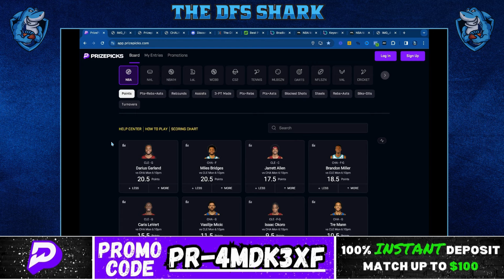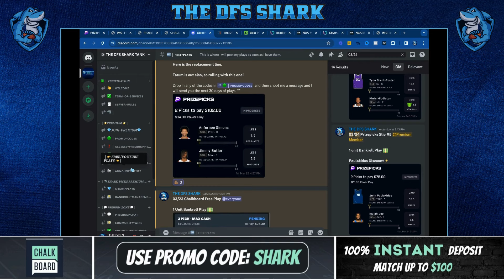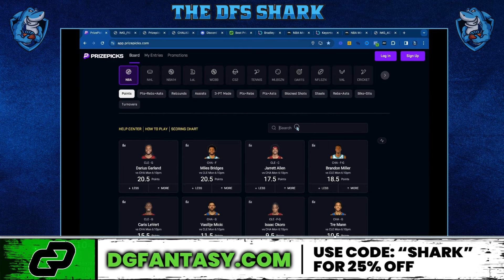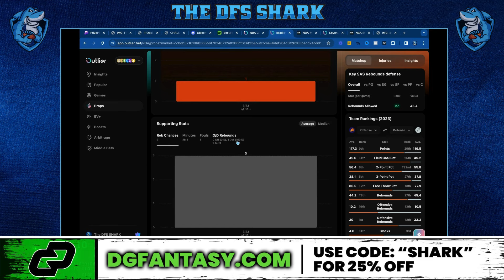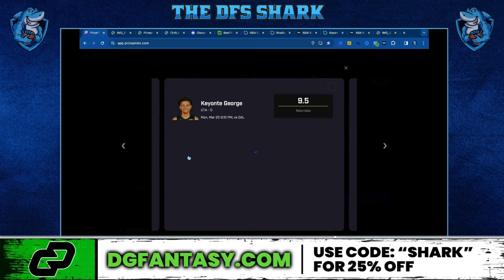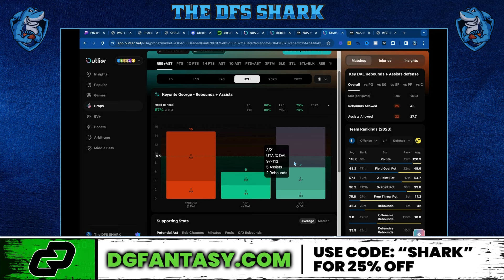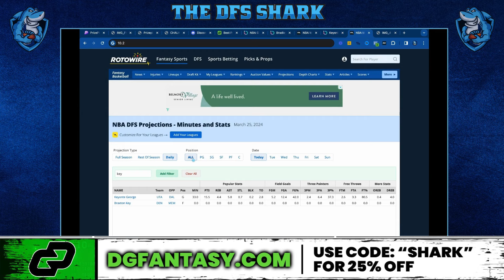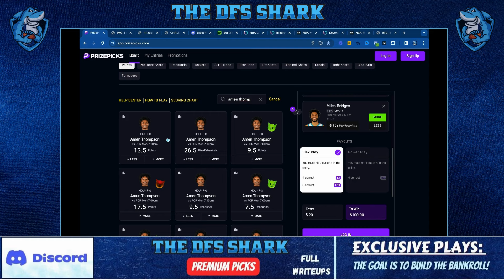(10-2 RUN 🔥) NBA PRIZEPICKS TODAY | 5 BEST PROP PICKS |MONDAY| 3/25/2024 | BEST PROPS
➡️ For Premium Picks

🟣Get Your 100% Deposit Match Bonus Here For PRIZEPICKS
➡️  (USE CODE - "PR-4MDK3XF")

03/25 NBA PRIZEPICKS PICKS Today: DFS Picks for NBA Picks Today on PRIZEPICKS

| BEST PICKS FOR NBA MONDAY| PRIZEPICKS| 03/25/24 | BEST BETS | BASKETBALL | TODAY | FREE PLAYS
🏀 Hey Basketball Fans! 🌟

Welcome back to another exciting day of PrizePicks as we delve into the NBA matchups on March 25th. Today promises to deliver another round of intense basketball action, and I'm here to guide you through the top PrizePicks plays to help you dominate the competition.

Whether you're a seasoned veteran or new to PrizePicks, I've got my picks to enhance your gaming experience and increase your chances of success. And don't overlook the opportunities available on Chalkboard, a fantastic platform similar to PrizePicks that provides alternate lines for you to explore and customize. With Chalkboard, you can fine-tune your strategy and seize even more winning opportunities.

Join me as we navigate today's NBA landscape, uncovering key plays and insights for an exhilarating PrizePicks and Chalkboard experience.

Are you ready to elevate your game and secure those crucial picks? Let's dive in and make the most out of today's thrilling NBA action! 🏆🔥